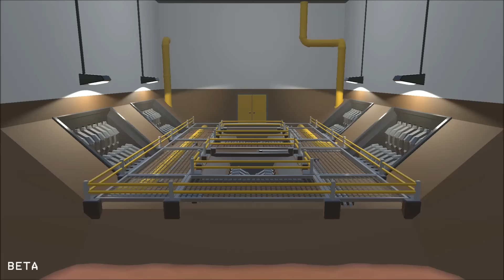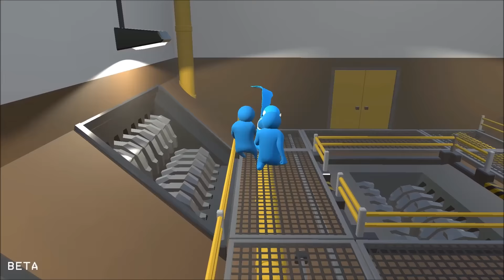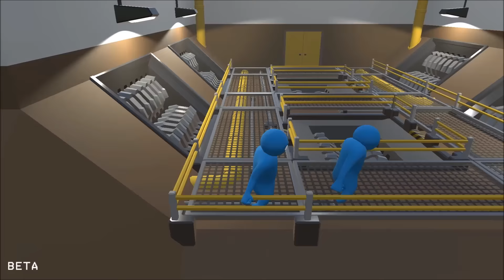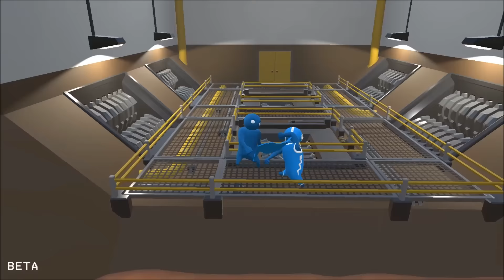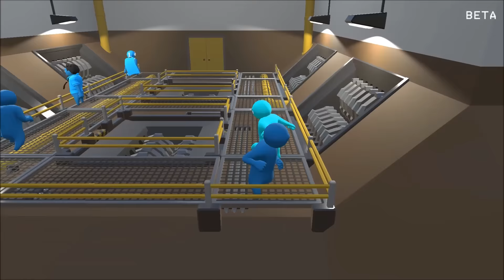Gang Beasts online multiplayer beta #1 Funny Moments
Playing Games：
Minecraft、H1Z1、GTA5、Garry'sMod、ARK: Survival Evolved、The Forest、7 Days to Die、CS:GO

My PC Spec：
i7-4790
GTX980
16GB RAM